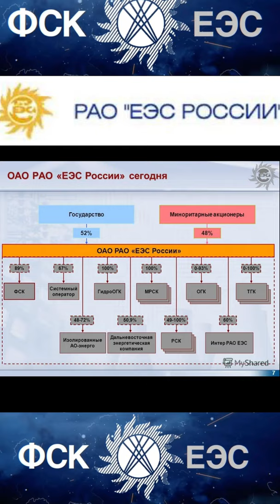Кому принадлежат акции компании Россети ФСК ЕЭС. Реформа Рао ЕЭС России